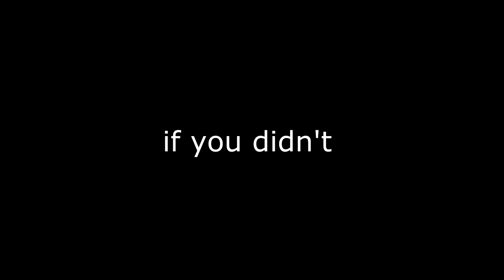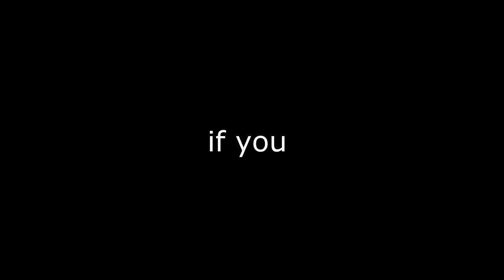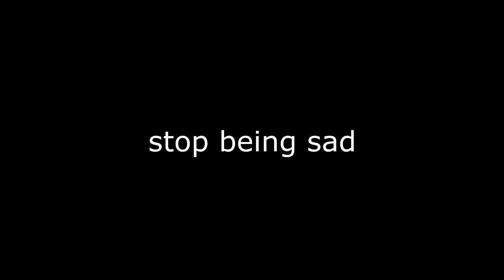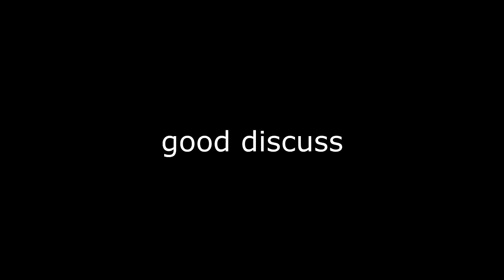My awesome giveaway (finished)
In case you don't understand my ramblings:
suggested steps:
step 2: like the video
step 3: write a comment containing the word potato somewhere in it

comments with the most thumbs up are the winners

I'll start judging on August 21st, once that day comes, I'll give away one game per day until all of them are gone.

Get commenting!

Games:

Steam:
Amnesia (unavailable)
Dead Space (unavailable)

Origin:
Dead Space (unavailable)
Dead Space 3 (unavailable)
Burnout Paradise ultimate edition (unavailable)
Crysis 2 Maximum Edition (unavailable)
Medal of Honor (unavailable)
Mirror's Edge (unavailable)